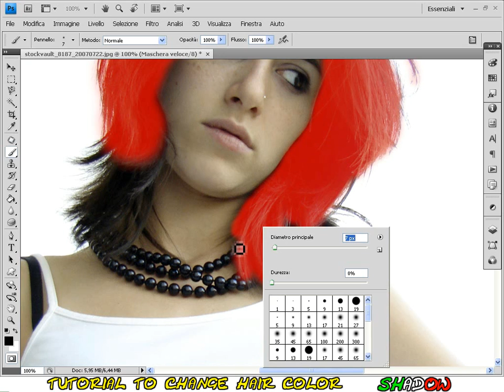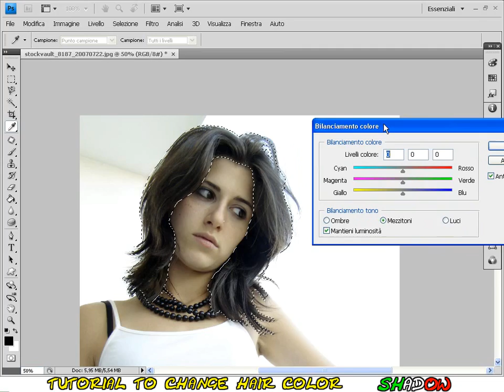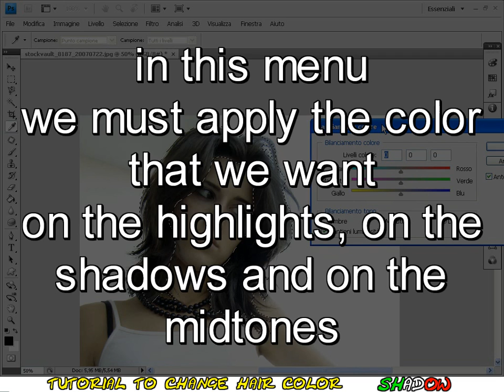Tutorial Photoshop CS4 - How to change the color of dark hair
Tutorial Photoshop CS4 english - digital make-up - How to to change the color of the dark hair selecting with the mask tool and changing the color with color balance.

if you don't have dark hair, is better this video

By ShadowTutorials